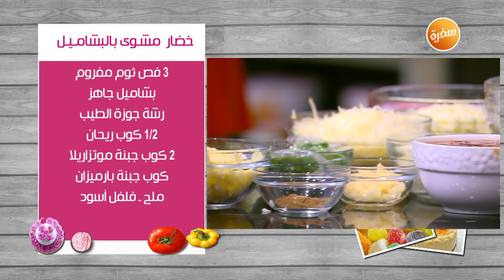خضار مشوي بالبشاميل - روكي رود | زعفران وفانيلا (حلقة كاملة)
طريقة عمل خضار مشوي بالبشاميل -  روكي رود مع غادة التلي في  زعفران وفانيلا | 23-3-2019